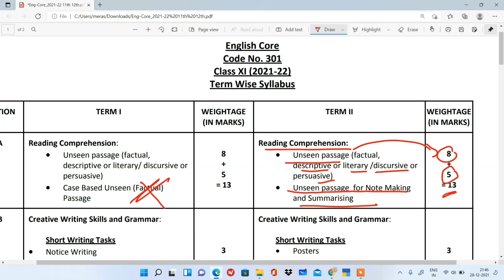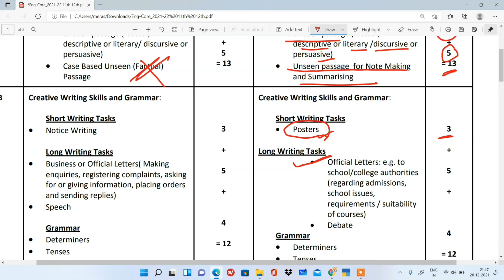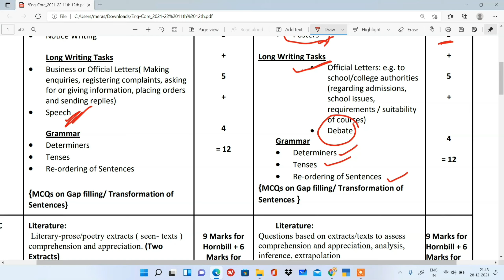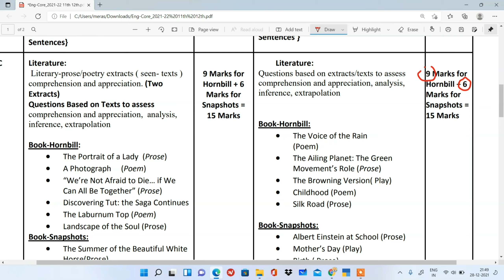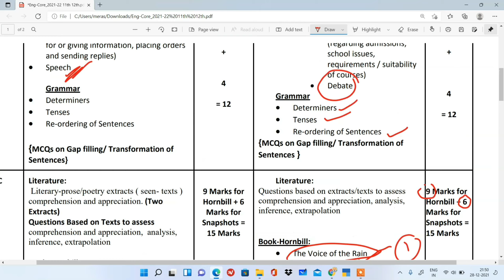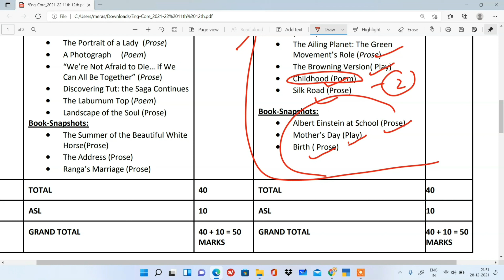Class 11 English Term 2 Syllabus 2021-22 (CBSE) + Pdf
Cover Topics;
Class 11 term 2 syllabus english
Deleted syllabus of english class 11 cbse 2021-22
Term 2 deleted syllabus class 11
Class 11 english syllabus 2021-22
Term 2 class 11 english syllabus
Class 11 english term 2 syllabus 2021-22
English syllabus class 11 cbse 2021-22 term 2
Ctlass 11th english syllabus 2021-22 term 2 pdf